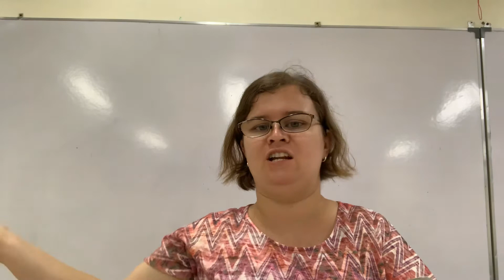Acts 2 Peter Addresses the Crowd